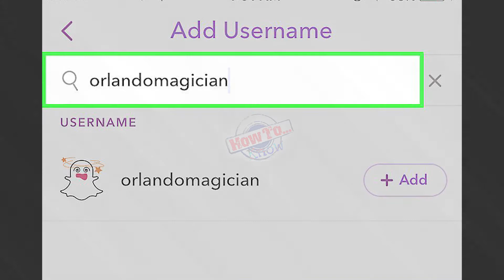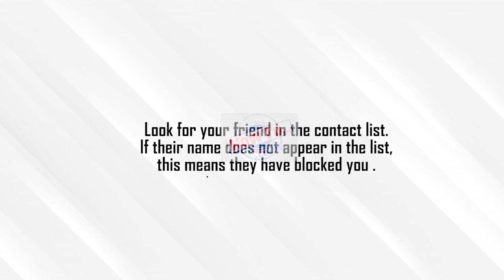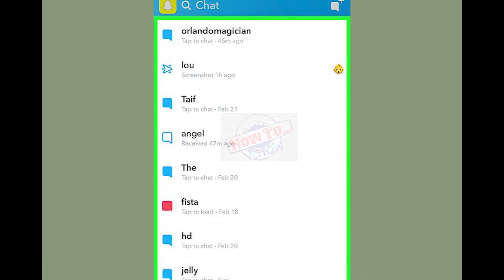How to Know When You are Blocked on Snapchat - know if you've been blocked on Snapchat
How to Know When You've Been Blocked on Snapchat - how to know if someone has blocked you on snapchat | snapchat pe block kiya hai kaise pata kare.

how to know if someone blocked you on snapchat!
how to see if someone blocked you on snapchat! how to check if someone blocked you on snapchat [new].
i hope this guide was helpful and now you how to check if someone has blocked you on snapchat.
how to know if someone blocked you on snapchat  how to know if someone has blocked you on snapchat  in this snapchat tutorial  i will be showing you how to know when someone blocks you on snapchat  so if you want to know who blocked you on snapchat  then watch this snapchat tutorial till the end... how to know if someone blocked you on snapchat 2020 [ updated ]. here is exactly how to see if someone blocked you on snapchat in 2020!..

how to know if someone has blocked u on snapchat.
in this short snapchat guide i will show you how to know if someone blocked you on snapchat.

learn how to see if someone blocked you on snapchat in this quick and easy guide...

this video will tell you how to know if someone blocked or deleted you on snapchat!
how to know if someone has blocked you on snapchat in hindi.
in this video i will show you how to know if someone has blocked you on snapchat!..